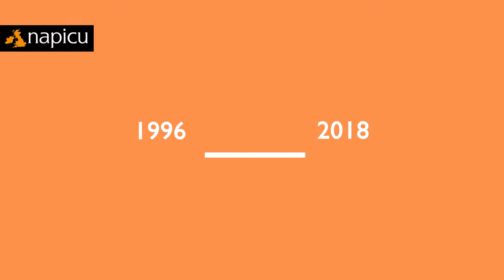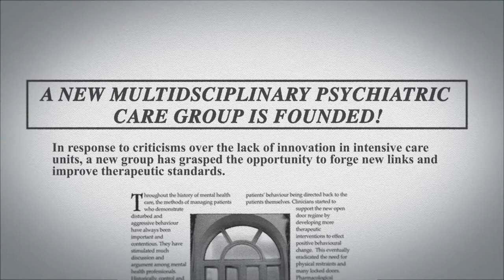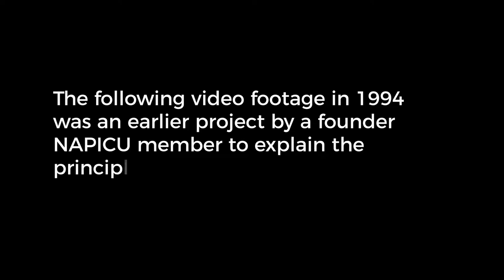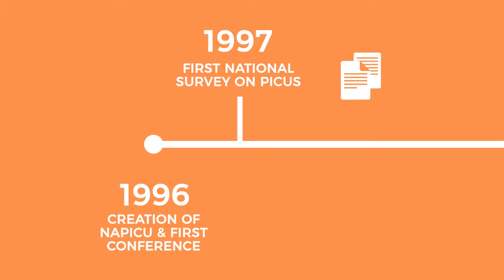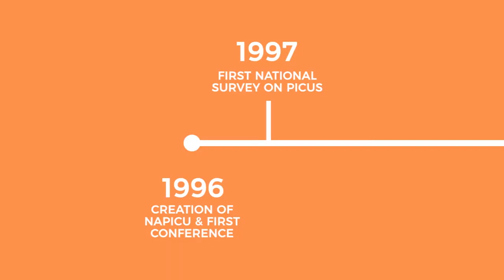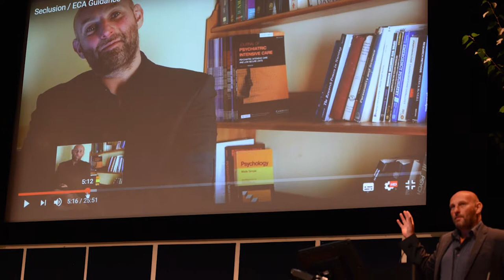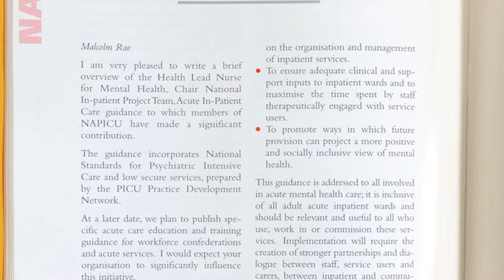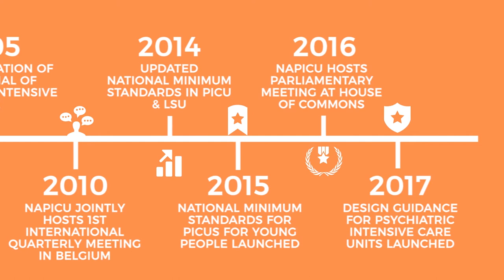The History of NAPICU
The history of the National Association of Psychiatric Intensive Care Units and low secure units (NAPICU)